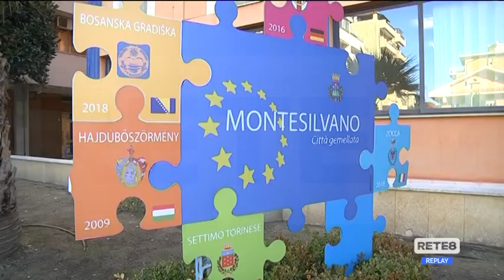Nuova Pescara - D’Alfonso: "Il cantiere deve partire"